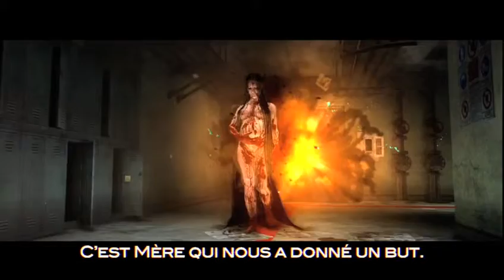F.3.A.R. // Krinein.com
F.3.A.R.